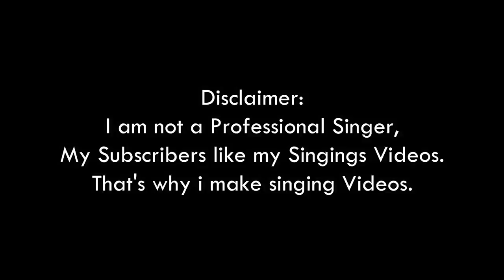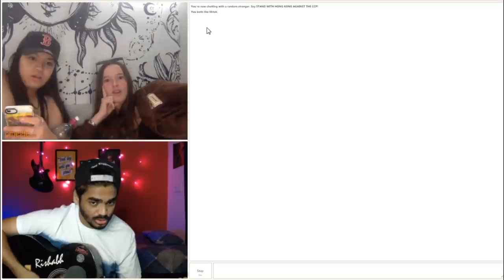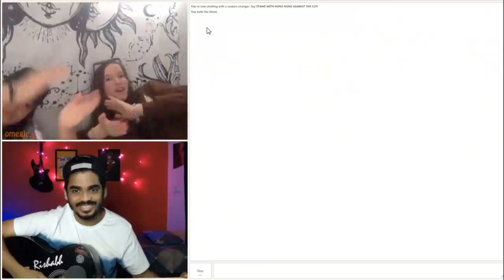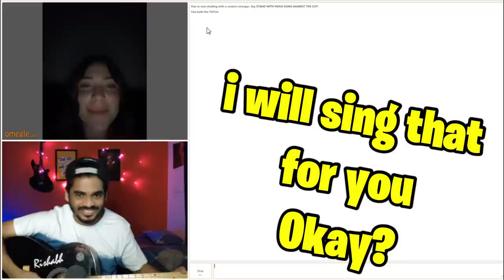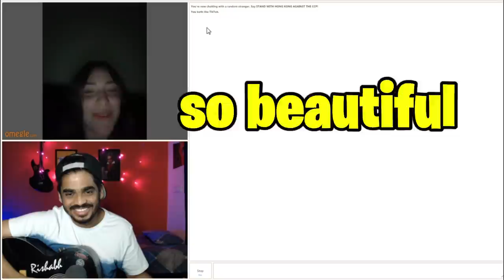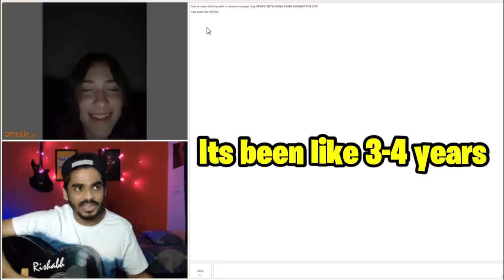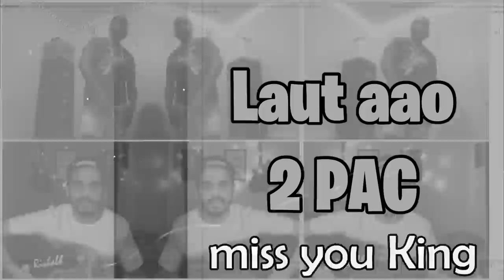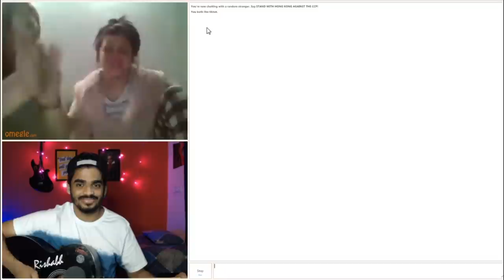Speaking INDIAN Accent then Singing Hey There Delilah on OMEGLE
Thumbnail *Honerable Mention* : @Cringistaan

 Equipments I use to make YouTube Videos:

1. My Microphone
2. My Light (Budget Friendly)
3. My Audio Interface (Budget Friendly)
4. My Piano/ Keyboard
5. My Guitar
6. My Audio Interface/Sound Card
7. Audio Interface Bundle ( Sound Card, Headphones, Microphone)
8. Microphone Stand
9. My Webcam
10. My Tripod (Budget Friendly)
11. My RGB Light
12. My Keyboard & Mouse (Wireless Budget Friendly)